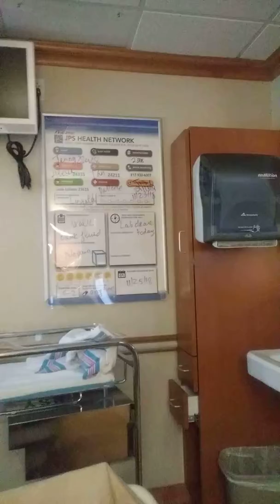February 26, 2019